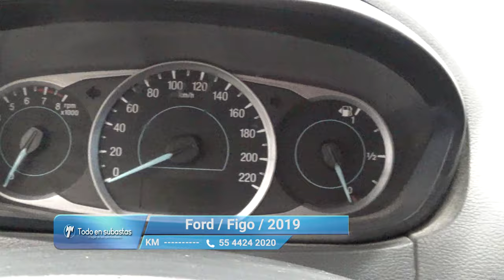Ford / Figo / 2019 - 11322